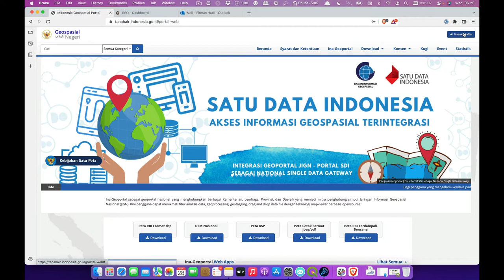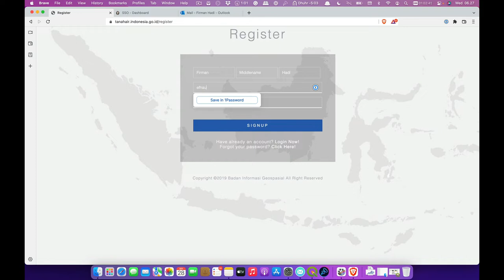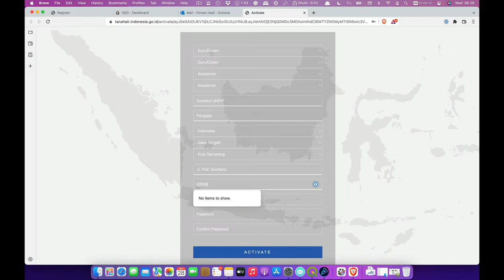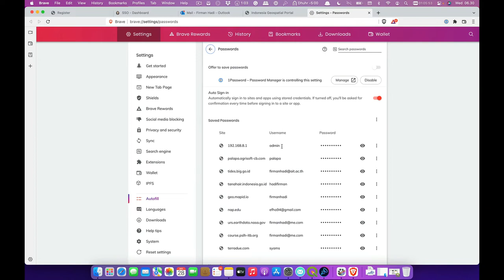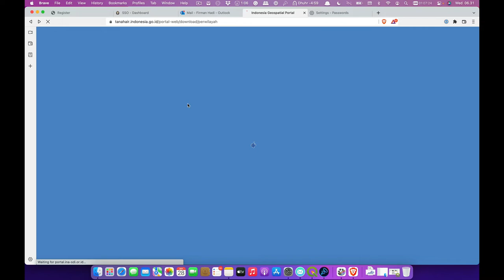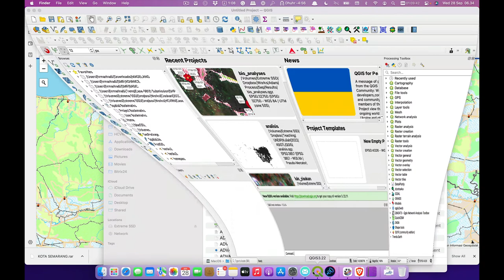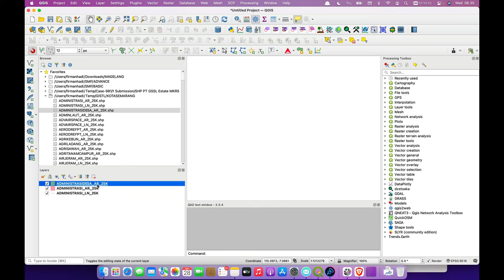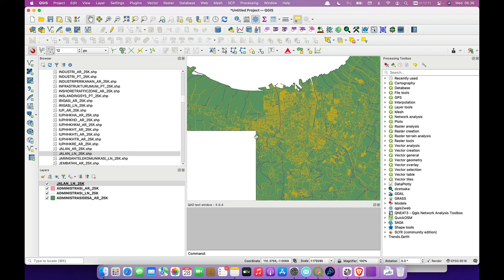Cara mengunduh data Rupa Bumi Indonesia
Video berikut menjelaskan cara bagaimana mengakses dan mengunduh data Rupa Bumi Indonesia